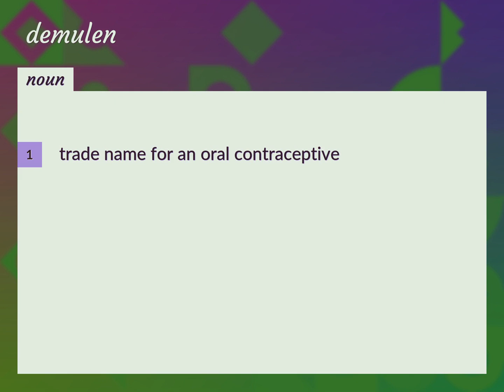Demulen | meaning of Demulen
What is DEMULEN meaning?